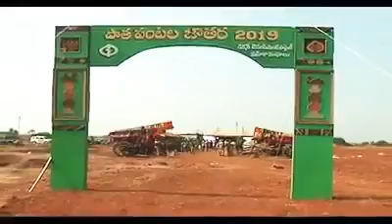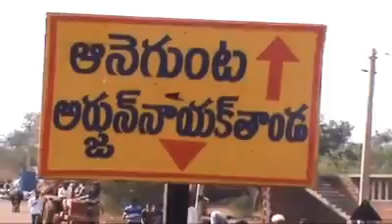SUPERB Message About RAghi,Jona,Sajhallu.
Excellent message.